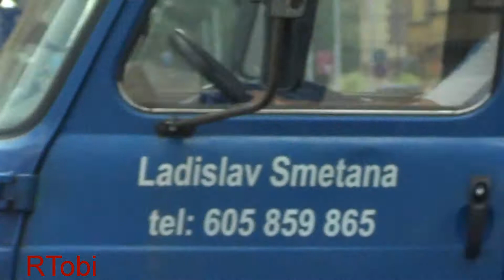Prague police cruiser responding (urgent) | Praha Policie ČR Škoda Octavia [6.2014]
A cruiser from the Policie ČR (Police of the Czech Republic/ Czech state police) Prague responding.

Prague, Czech Republic, 6/2014.